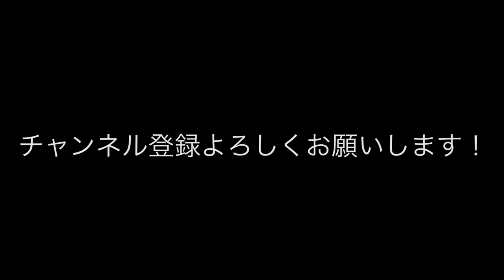【台灣旅行🇹🇼】日本人🇯🇵去台灣的小琉球！真的很漂亮！台湾の離島小琉球が綺麗すぎた！#131